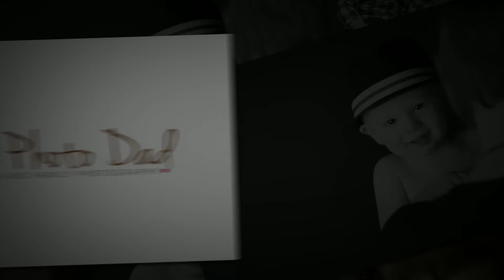The Photo Dad - Hagan Family - Fargo, ND